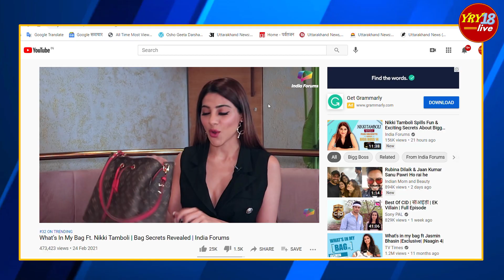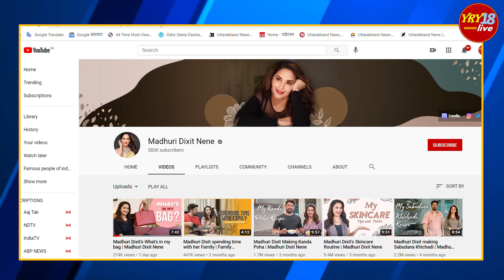माधुरी दीक्षित ने यूट्यब पर अपना बैग खोल दिया | YRY18 Live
Trending माधुरी दीक्षित ने यूट्यब पर अपना बैग खोल दिया | YRY18 Live

gangubai kathiawadi trailer

gangubai kathiawadi story

gangubai kathiawadi trailer reaction

alia bhatt

Madhuri Dixit